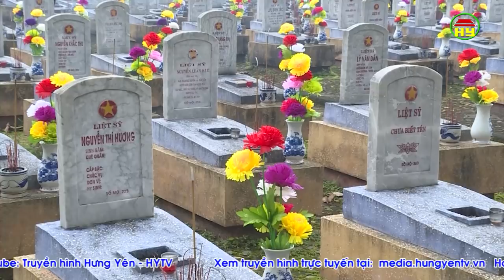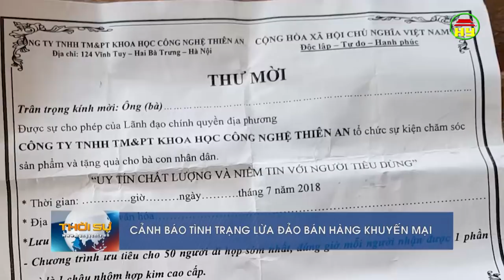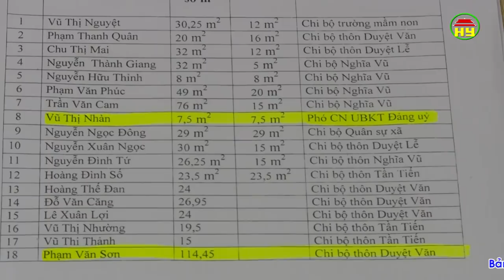Thời sự Hưng Yên Chủ nhật ngày 22/7/2018.